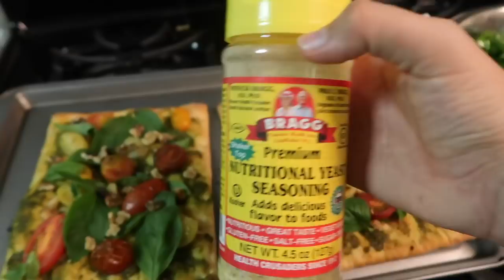VLOG: mini haul + what i eat in a day!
I hope you all enjoy today's video, much love!!

xo,

Lu